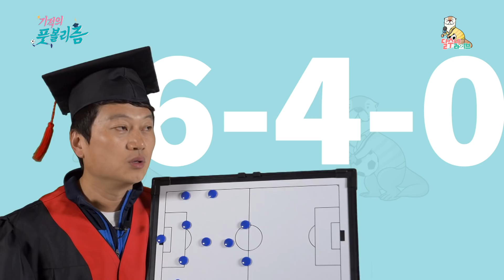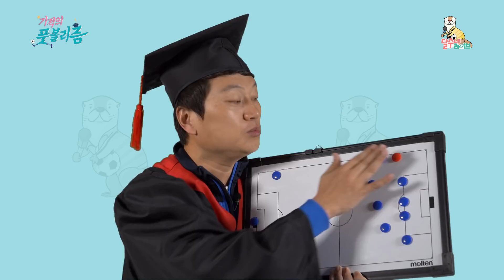[기적의 풋볼리즘] ep.01 손흥민! 왜 이렇게 잘하는 겁니까?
[기적의 풋볼리즘] ep.01 손흥민의 진화

멈추지 않는 득점 행진! 승리의 히어로!
손흥민을 기적의 수...아니 '기적의 풋볼리즘'에서 분석해봤습니다.

우리 흥민이가, 이렇게 달라졌어요!